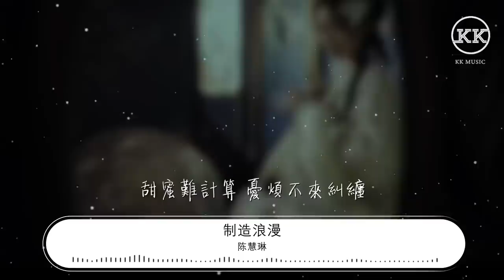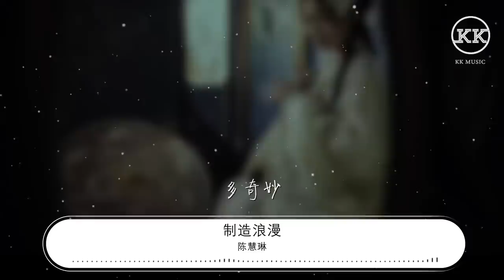陳慧琳 - 製造浪漫『平淡之中 製造一些些浪漫』【動態歌詞Lyrics】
製造浪漫

00:00 作曲：雷頌德
00:01 作詞：黃桂蘭
00:18 幻想 這城市喧譁的街
00:22 變成 無人美麗的海岸
00:27 別多話 別破壞這想像
00:31 要跟你盡興徜徉
00:36 幻想 眼花撩亂的霓虹
00:41 變成 乾淨無瑕的星光
00:46 閉上眼 學你一樣祈禱
00:50 但願真的能夠實現願望
00:55 平淡之中 製造一些些浪漫
01:00 絲絲點點浪漫 累積着情感
01:05 平凡之中 製造一些些驚喜和希望
01:10 甜蜜難計算 憂煩不來糾纏
01:14 平淡之中 製造一些些浪漫
01:18 你我瞬間浪漫 永遠忘不掉
01:23 關於愛的能量怎樣都用不完
01:28 多奇妙
01:37 幻想 這城市喧譁的街
01:42 變成 無人美麗的海岸
01:47 別多話 別破壞這想像
01:51 要跟你盡興徜徉
01:56 幻想 眼花撩亂的霓虹
02:01 變成 乾淨無瑕的星光
02:05 閉上眼 學你一樣祈禱
02:10 但願真的能夠實現願望
02:15 平淡之中 製造一些些浪漫
02:19 絲絲點點浪漫 累積着情感
02:24 平凡之中 製造一些些驚喜和希望
02:30 甜蜜難計算 憂煩不來糾纏
02:34 平淡之中 製造一些些浪漫
02:38 你我瞬間浪漫 永遠忘不掉
02:43 關於愛的能量怎樣都用不完
02:48 多奇妙
03:18 平淡之中 製造一些些浪漫
03:23 絲絲點點浪漫 累積着情感
03:28 平凡之中 製造一些些驚喜和希望
03:33 甜蜜難計算 憂煩不來糾纏
03:37 平淡之中 製造一些些浪漫
03:41 你我瞬間浪漫 永遠忘不掉
03:46 關於愛的能量怎樣都用不完
03:51 多奇妙